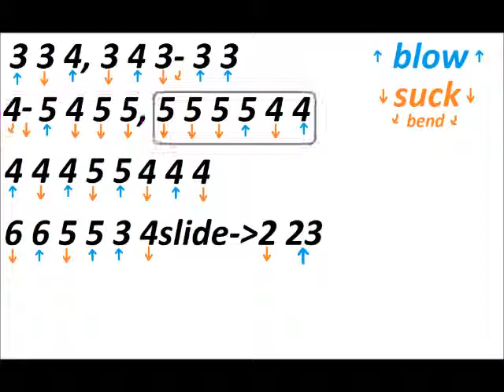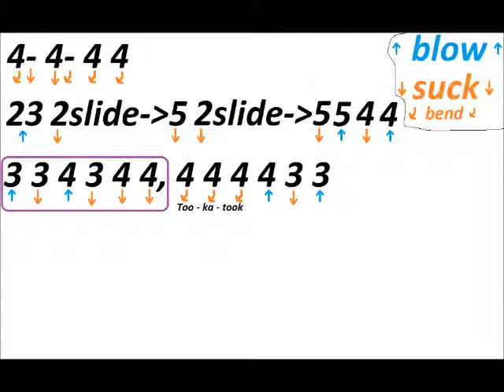Kansas City harmonica riff tabs